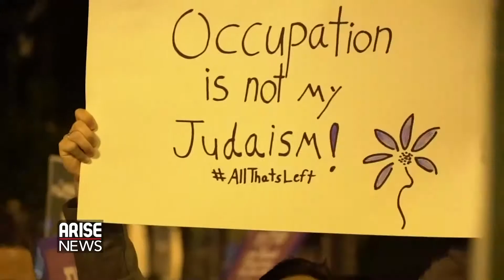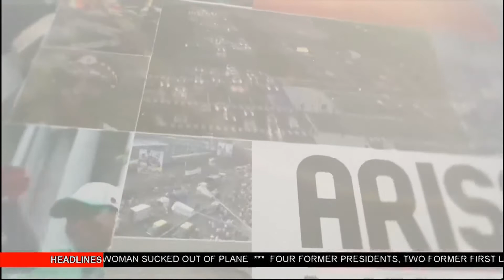2018 Budget, IGP vs Senate President, Embassy Move & Royal Wedding